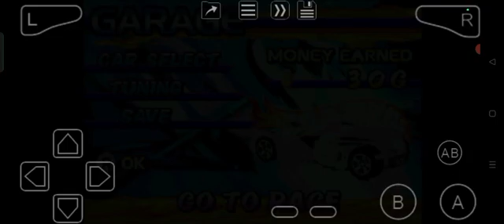Hot Wheels: Burnin' Rubber (GBA) Qualifier: Desk Course